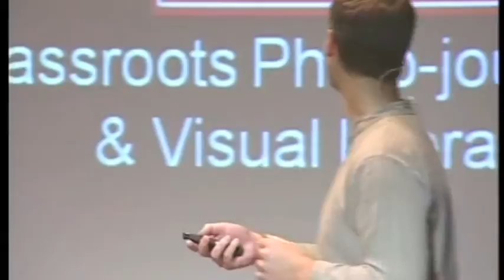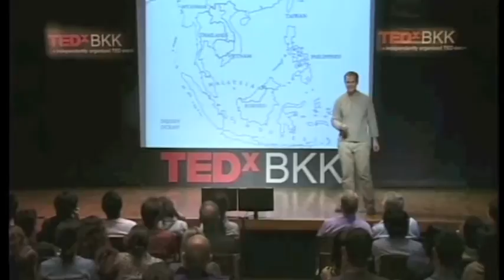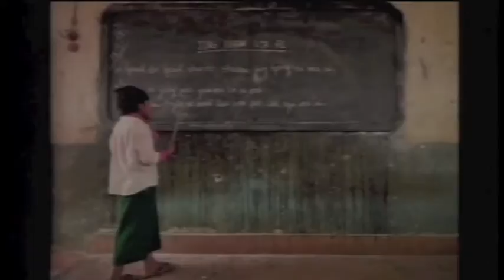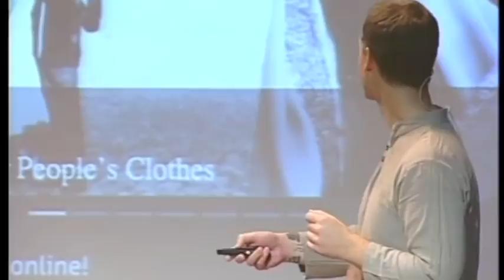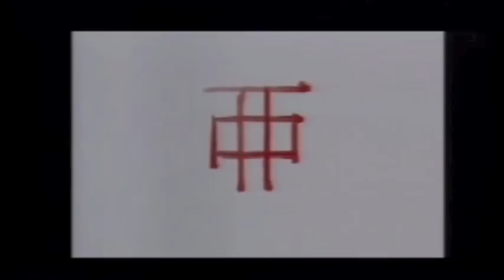Grassroots Photojournalism & Visual Literacy: Ryan Libre at TEDxBKK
Ryan Libre is the founder, director, and primary instructor of Documentary Arts Asia (DAA). DAA is a non-profit organization which advances visual literacy and supports documentary artists in Asia. Raised and educated in Northern California, Ryan has called Asia home for over a decade. He spends a lot of time getting to know his subjects and very little time post-processing. Ryan's first feature length documentary When Will It Be is in editing and will be released in 2013.

Ryan is also the 2010 Nikon Inspiration Award Winner and the 2011 Chapnick grantee from the W. Eugene Smith Memorial Fund & a grantee of the Pulitzer Center.
"I instantly fell in love with this form of communication called documentary photography, that allowed me to be active, artistic and independent."